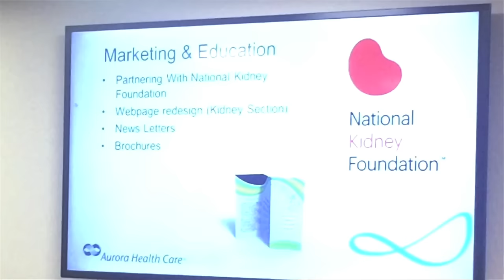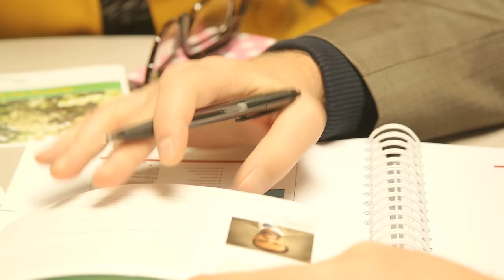Gladys Gonzalez's UWM graduation goal: Save lives at Aurora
As an intern at Aurora St. Luke's Medical Center, Gladys Gonzalez and her UWM classmate Jay Kumar led, constructed and implemented a business plan for the Living Kidney Donor Program. Gonzalez will continue to work in Transplant Administration and with top administration at Aurora St. Luke’s while pursuing a master's degree in health care administration.